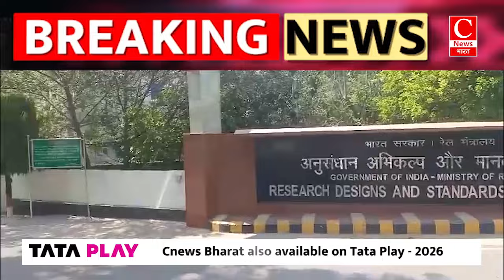आरडीएसओ में रेलवे कर्मी की पत्नी को टप्पेबाजों ने बनाया निशाना। || Cnews Bharat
आरडीएसओ में रेलवे कर्मी की पत्नी को टप्पेबाजों ने बनाया निशाना।